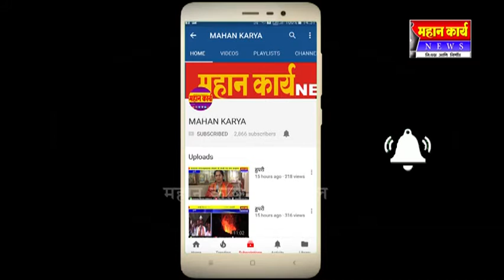जयसिंगपूरात सांगली - कोल्हापूर मार्गाच्या दोन्ही बाजुला साचला कचरा पसरली आहे दुर्गंधी